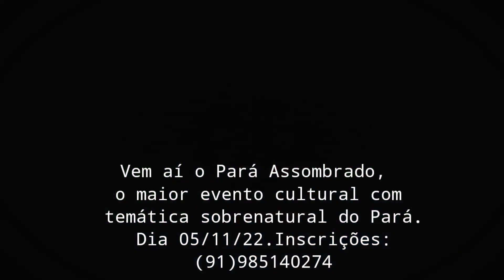O PADRE COM CABEÇA DE LUZ DO ANTIGO CEMIT€RIO SO BACABAL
Relato enviado por Arthur Gerard

Vem aí o Pará Assombrado quarta edição.

O maior evento cultural com temática sobrenatural do Pará.

Colabore com as despesas de nossos deslocamentos para cidades e lugares mal assombrados, doando qualquer valor pela chave pix (Titular José Maria Brito de Moura).

Doações acima de 50 reais, têm direito a um livro do Nathan.

✔ Avαlie meu trαbαlho inscrevα-se e αtive o sininho.👻

👻Você tem um relato assustador ? mande para nós👻

Aqui no Canal "Belém de Arrepiar", você vai encontrar Contos de Terror, história sobrenatural, entre outras histórias assustadoras reais, algumas dessas histórias assombradas são contadas por inscritos do nosso canal de terror do youtube.

sj2KE8En, Belém de Arrepiar, contos de terror, historia sobrenatural, histórias de terror, histórias de terror reais, histórias assustadoras, histórias de terror reais que aconteceram no brasil, histórias de terror dos inscritos, histórias de terror do whatsapp, histórias assombradas, história sobrenatural de terror, história sobrenatural que o povo conta, história sobrenaturais que aconteceu comigo, sobrenatural história real, histórias assustadoras para contar no escuro, histórias assombradas dos inscritos, canal de historias de terror, melhor canal de terror do youtube brasileiro, canal de terror youtube, canal misterioso do youtube